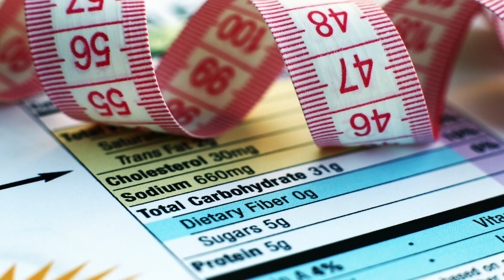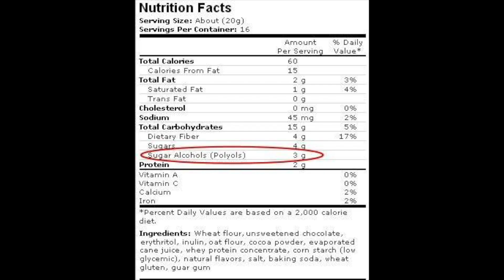Ketosis Tips | Net Carbs vs Total Carbs: Thomas DeLauer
Do ALL Carbs affect Ketosis the Same Way??

Net Carbs Sound like something super simple, but the reason I want to do this video is to clear up any of the confusion that is surrounding net carbohydrates, fiber, sugar alcohols, and the world of ketosis, specifically, but first, I have to break down what exactly a net carbohydrate is. You see, when you look at a nutrition label, sometimes you'll see total carbohydrates, and then you'll see net carbohydrates.

What net carbohydrates are are the amount of carbohydrates that actually affect your blood sugar. Now, when we're talking about ketosis, we end up hearing a lot about net effective carbs and whether they truly have an impact on ketosis or if they just have an impact on our blood sugar, but before I can give you a solid answer to that, I have to describe what exactly a net effective carb is and how net carbs are really calculated.

For example, if you look at a nutrition label and you see that it has 20 grams of total carbohydrates, and then you see that it has 10 grams of fiber, well, those 10 grams of fiber are actually subtracted from the overall total carbohydrates, meaning it's leaving you with 10 grams of net carbohydrates that actually have an effect. You see, the 10 grams of fiber actually don't affect our blood sugar, which means we're only left with 10 that actually have an effect.

Now, there's other things that can affect overall carbohydrates, overall net carbs. We have to look at sugar alcohols, so sometimes if you have something that's sugar free, you may be surprised when you first look at the label and see that there's still 20 grams of carbohydrates in it. Well, how is that low carb or sugar free? Well, if you look down a little further, you'll see sugar alcohols, and a lot of times, there'll be 18 or 19 grams of sugar alcohol, which means that you're only left with like 1 gram of carbohydrate that's actually affecting your blood sugar.

 Now, blood sugar is one thing, but just so you know, when you're in ketosis, all those sugar alcohols and all those fibers still count towards your overall ketosis number, so even if your overall net carbs are only at 10 grams but your overall total carbs are at 50 or 60, it can still knock you out of that ketogenic state. But anyway, for the record, it's just important that you know exactly what a net carb is, especially when we refer to it in another video. Don't let it be the end all, be all. Don't live and die by it. You just want to be aware, especially if you're dealing with something where you need to pay attention to your overall blood sugar levels.

As always, keep it locked in here on my YouTube channel. Make sure you hit that thumbs up button. Make sure you check out some of the other ketosis playlists that I have but also some of the business and health connection playlists so that you can get the most out of your life, the most out of your business, and the most out of your everyday family.